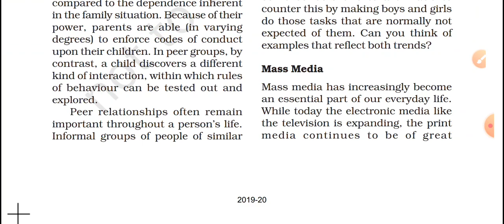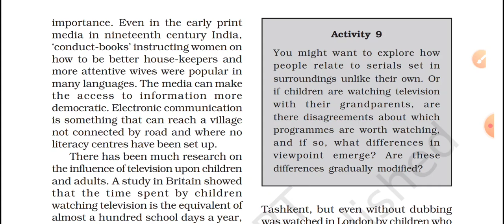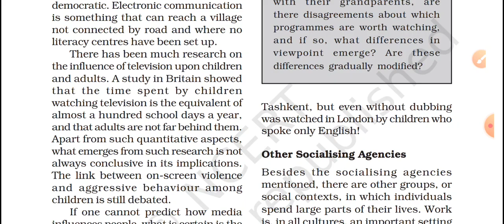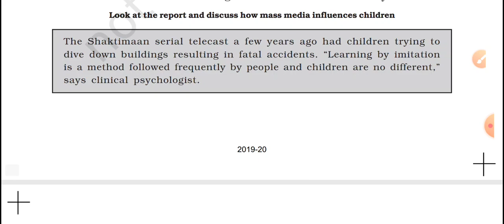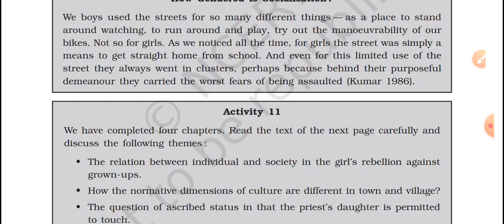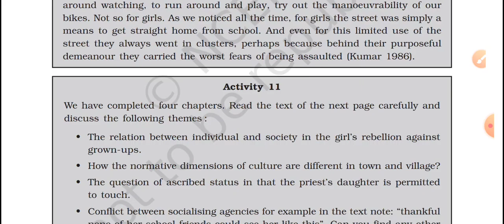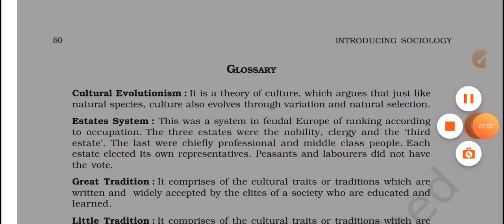Sociology chapter 4 Part 11